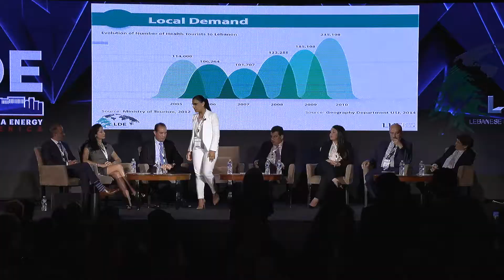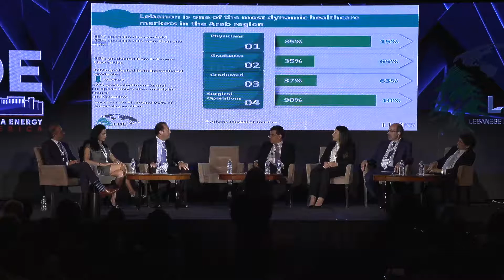LDE Washington D.C.- Bilateral Collaboration in Healthcare & Medicine